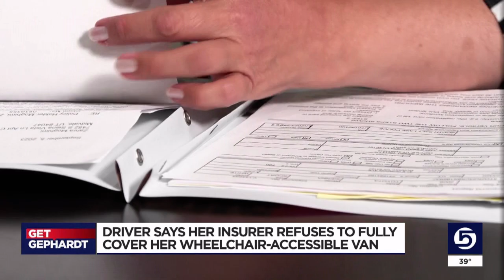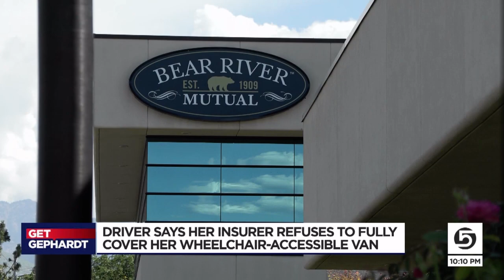Get Gephardt: Investigating insurance for wheelchair-accessible cars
If you're in a wreck, you count on insurance to get you back on the road. What happens when insurance will not pay nearly enough to make that happen?